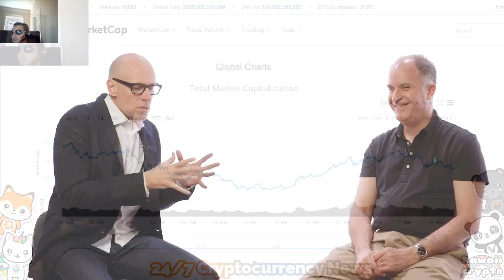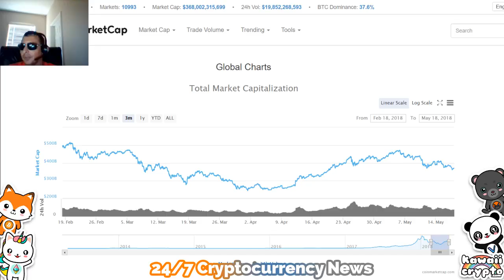Smart Contract ICO Scams